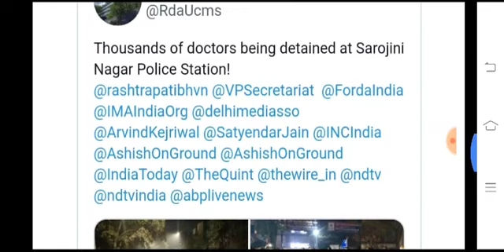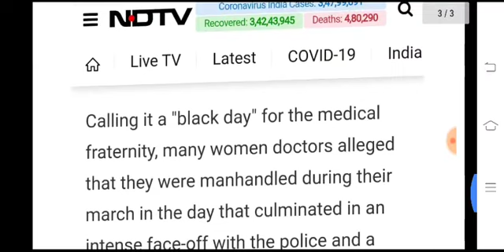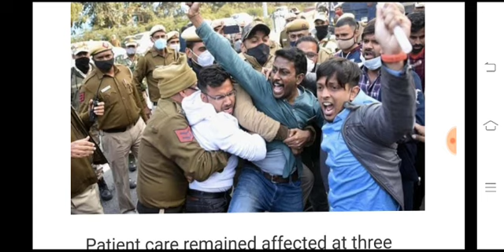NEET Exam:Black day" for the medical fraternity,